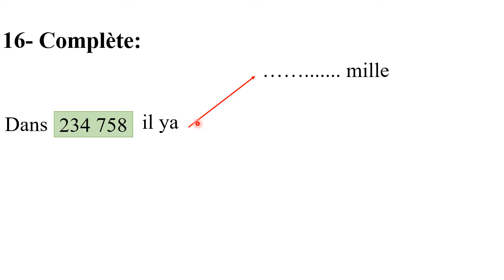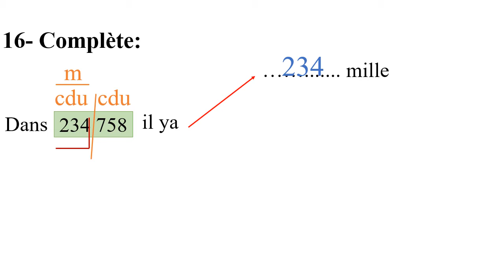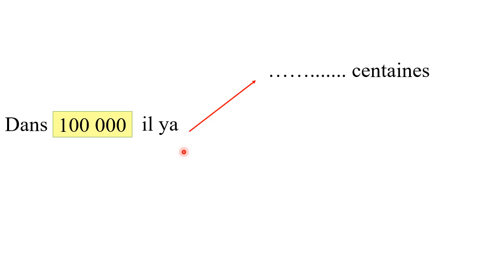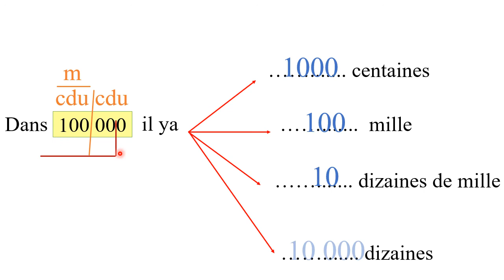January 10, 2021